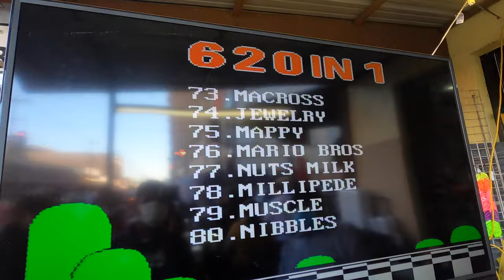Yung Cali - Picking Up Merch from LA (Yung Cali TV)